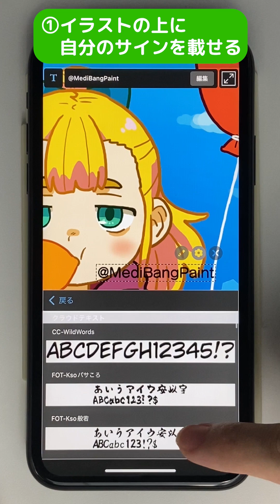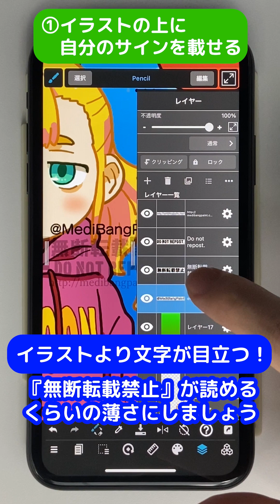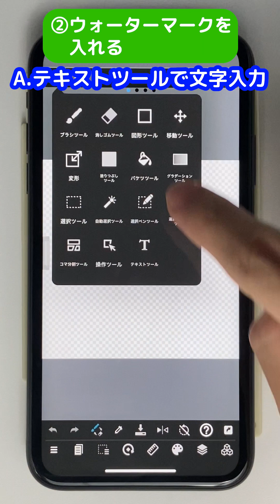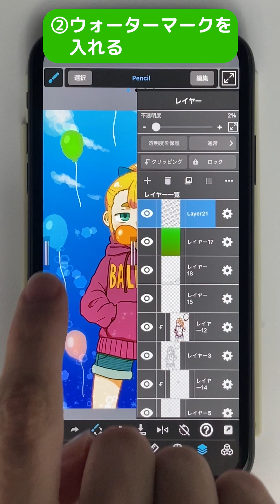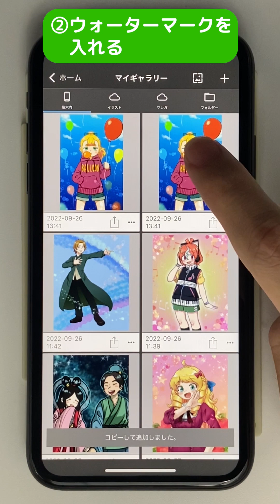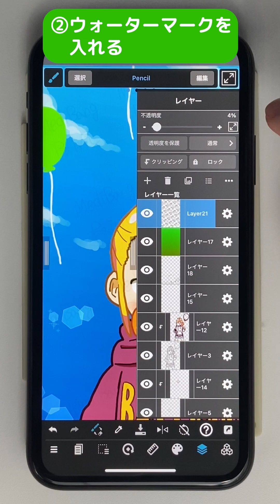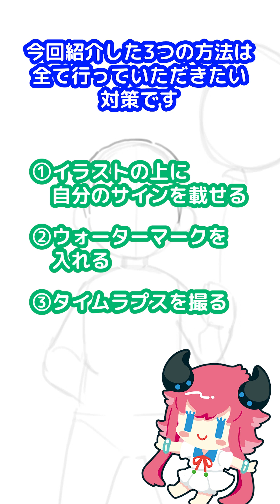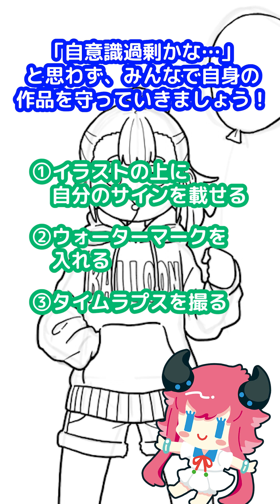イラスト無断転載・自作発言されないための対策！【メディバンペイント】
イラストの無断転載・自作発言を少しでも防ぐための対策を3つ、ご紹介します。
自意識過剰と思わず、自身の作品を守っていきましょう！
今回はiOS版での説明になります。

0:23 イラストの上に自分のサインを載せる
1:35 ウォーターマークを入れる
6:12 タイムラプスを撮る

◆イラスト・漫画投稿SNSサイト「ART street」
◆無料のイラスト・マンガ制作ツール「メディバンペイント」